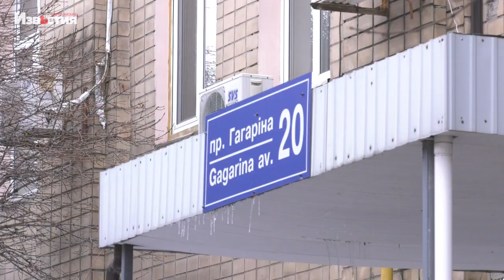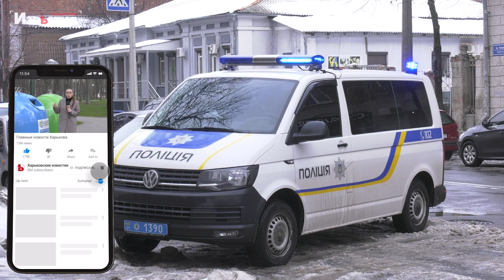Обвал здания в Харькове: - новые факты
тром, 1 января 2022 года произошло обрушение секции реконструируемого 4-х этажного нежилого дома по проспекту Гагарина, 20. Чудом обошлось без жертв.